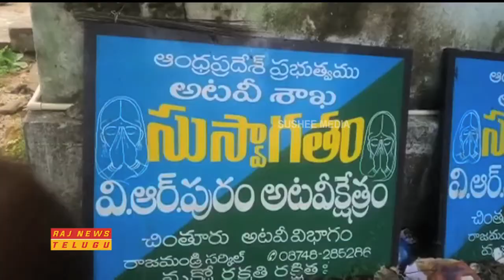జోరుగా సాగుతున్న అటవీ జంతువుల అక్రమ రవాణా || Illegal Wildlife Trade || Pangolin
Watch జోరుగా సాగుతున్న అటవీ జంతువుల అక్రమ రవాణా.